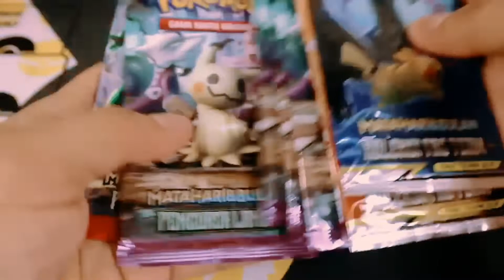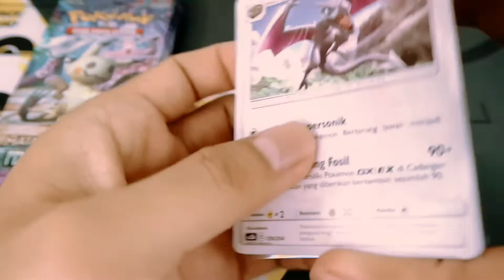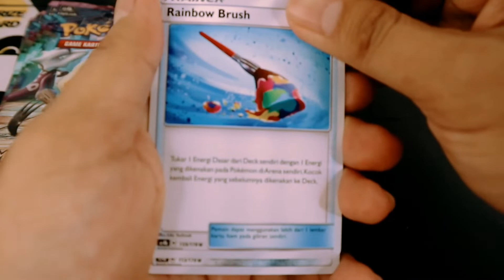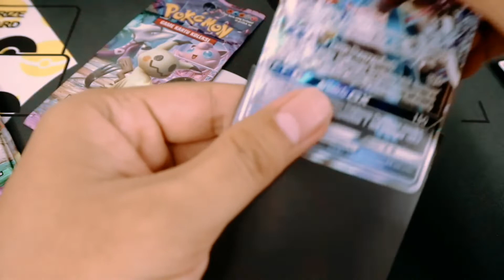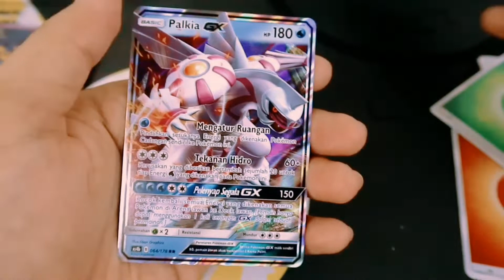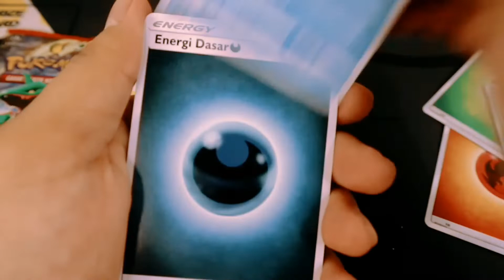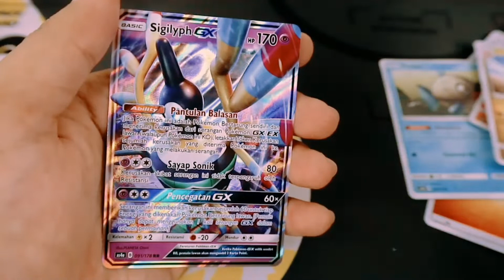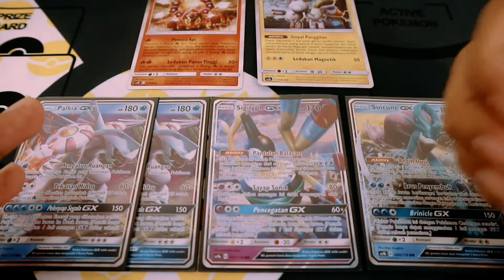Iseng Beli Kartu Pokemon Stok Lama Dari Indomaret, Isinya Apa Aja Ya?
Halooo... Nice Fellas!

Di video kita kali ini, kita masih mau seru - seruan lagi nih, kali ini kita hunting kartu pokemon di Indomarett dan dapat beberapa set kartu pokemon lama. Mau tau apa aja yang kita dapat ? Yuk kita tonton sama - sama :)

Music on This Video :
1. Starry Night by Couple N
2. Heaven Voices by Waimis

For all the Pokemon Product and Character shown on this video are trademark by The Pokemon Company